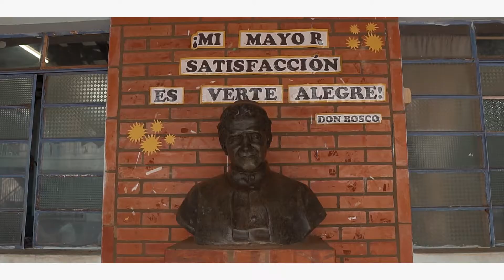Su Concierto (Himno a Don Bosco)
Como cierre del mes de Don Bosco le queremos homenajear con esta canción "Su Concierto Himno a Don Bosco" en versión instrumental..  Demos gracias a Dios porque el sueño de Don Bosco sigue vivo en todo el mundo.

Intérpretes:
Domingo Aranda Medina "Guitarra"
Isabelino Aranda Medina "Saxofón"
Oscar Barrios Cardozo       "Bajo"
Mathias Britos Sdb        "Acordeón"
Richard Florenciani Echeverria   "Percusión"